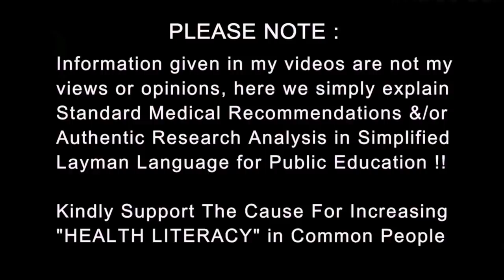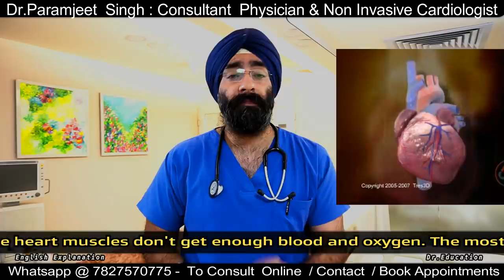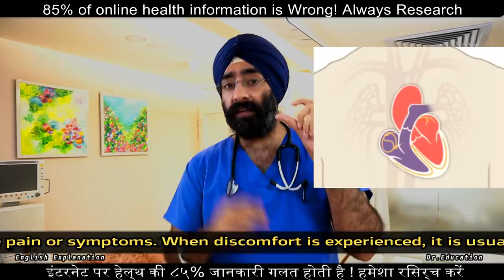दिल की हर बीमारी जड़ से समझें | All Heart Diseases Explained in 1 video | Dr.Education Hindi Eng